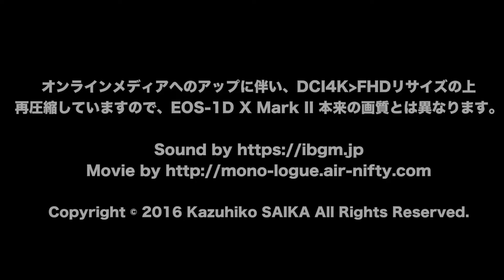EOS-1D X Mark II 感度比較 1 FHD